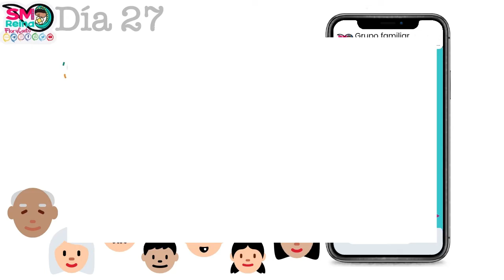Día 27. Celebremos la Pascua en familia 2022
Celebremos la Pascua en familia 2022

¡Que todo sea para la maxima gloria de Dios!